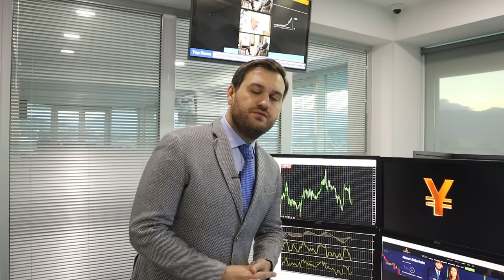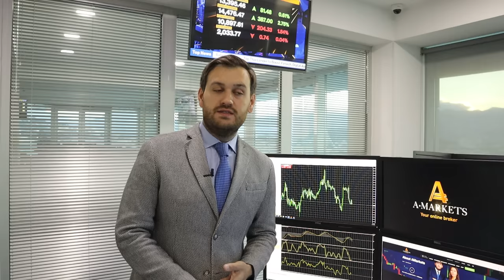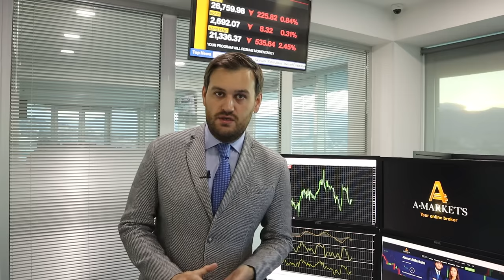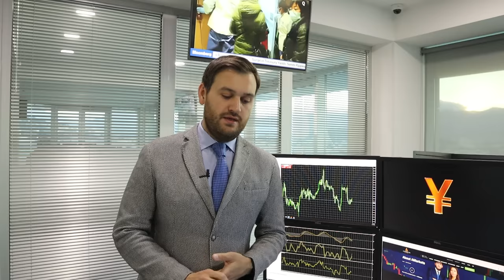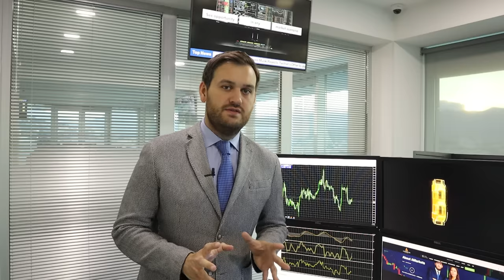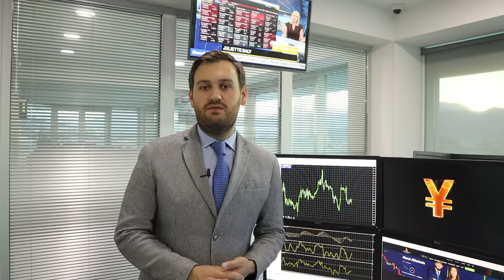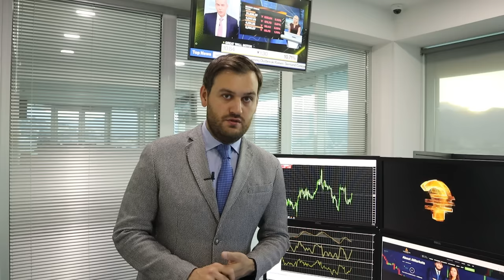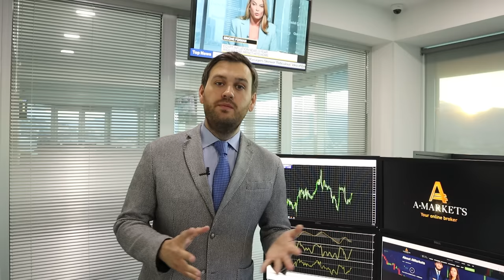Почему доллар будет дорожать? | AMarkets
О долларе, нефти, соглашении стран ОПЕК+ по снижению нефтедобычи, американской статистике, экономической неопределенности в Европе, о перспективах денежно-кредитной политики США, а также о ценовых ориентирах по парам USD/JPY, EUR/USD, GBP/USD, AUD/USD, USD/CAD и NZD/USD.